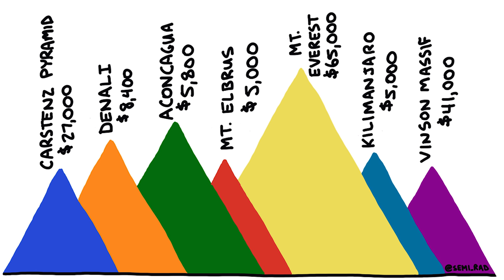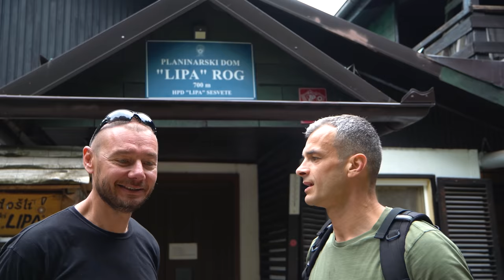On je popeo najviši vrh svijeta EVEREST, pogledaj zašto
Potpuno sam bio svijestan kakav čovjek moraš biti za ovakav pothvat. I kakav čovjek moram postati.
Moraš biti fizički dovoljno jak da se možeš nositi sa svojom težinom, +10kg ruksakom. Moraš imati alpinističkog iskustva. Znati se penjati po ledu i stijenama i biti naviknut na prizore visina , ponora.
Moraš biti spreman na hladnoću, glavobolje, nespavanje...
Ono čega sam se najviše bojao i sa čime sam slab i kakav moram postati je strpljenje i nepredvidive situacije i stvari. Volim imati stvari pod kontrolom i znati barem okvirnu situaciju. Bio sam spreman i prihvaćam situaciju da ću trebati sjediti u šatoru i 10 dana ako treba zbog lošeg vremena ili da će se desiti gužva na usponu pa ću stajati 2h u redu, idr...
Avantura.
Ovo je zaista avantura.
Nisam nikako bio spreman na Koronu tj. Covid 19 ili virus ili što već .
Zbog toga se nisam javljao skoro nikome.
Dan nakon što sam dao intervju za Jutarnji list o tome kako je "korona"  došla u bazni logor Everest i ja sam dobio pozitivan test.
Naime, prije nego što sam trebao krenuti na prvu rotaciju do 7000m i napraviti završne treninge i aklimatizaciju radili smo test na Covid.
Nakon toga sam helikopterom transportiran u Kathmandu u samoizolaciju. Tamo sam proveo 8 dana ležeći u krevetu u hotelskoj sobi potpuno zdrav ili barem bez simptoma koje uzrokuje korona.  Bilo je noći kad sam plakao jer nisam sad tamo gdje bih trebao biti.  Pa sam se tješio da barem nisam bolestan jer je bilo ljudi iz ekipe sa dosta lošim simptomima . Težak kašalj,  temperatura... neki su završili i u bolnici.
Svaki dan sam radio testiranje ali test je uvijek bio pozitivan.
To me je razaralo. U nekim trenucima sam zaboravio zašto sam uopće ovdje. Neki ljudi iz tima koji su imali simptome, nakon 5 dana dobili su negativan test i vratili se na planinu.  Ja ležim zdrav i svaki dan dobijem pozitivan test. To me je slomilo.
Na to nisam računao.
Korona. TKO?! ŠTO?! ZAŠTO?!
Tražio sam duplo mišljenje.  Počeo vikati na sve i svakoga. Htio sam se isključiti iz tima, iz agencije i sam se popesti na planinu. Tko mi može zabraniti, mislim si.
Ali nakon 7 dana psihičke agonije napokon sam dobio taj papir na kojem piše :  "NEGATIVE "
Plakao sam i ja i čovjek iz agencije koja se brine o penjačima. On me je vozio svaki dan u bolnicu a plakao je kad sam dobio negativan test, jer me više nije mogao gledati tako slomljena. Prije nego mi je dao nalaz, stisnuo je šake i digao ih u zrak kao da je pobjedio u nečemu i rekao mi " Mario pobjedio si covid, napokon je negativan". I tada smo zaplakali.   Sad je samo trebalo organizirati prijevoz nazad.
Iz baznog logora su mi rekli :
 " ne vraćaj se odmah direktno.
Izgubio si aklimatizaciju i prvo se spusti u Lobuche pa onda za dva dana lagano dođi pješke u bazni logor. "
Naravno da sam doletio direktno u bazni logor i već za dva dana bio u prvom visinskom logoru iznad ledenog slapa na 6000m.  Da me moj vodić i prijatelj Big Tendi nije odgovorio vjerojatno bih se sad spuštao sa vrha. Ili možda ne...
Nakon svega sam odlučio da se nikome , osim svojima, ne javljam dok ne popnem vrh. Ali onda sam osjetio i shvatio da to nije u redu. Lako je kad je dobro. Tada je lako pisati. A sada ako ne usijem ako je korona ipak ostavila trag na plućima ispast ću nesposoban. Neka. A vidio sam i puno poruka " gdje si , što se dešava"
Ali evo pišem nakon što sam se spustio u bazni logor nakon 7 dana u planini. Odradio sam sve aklimatizacijske uspone i treninge do 7000m koje sam trebao odraditi dok sam ležao u samoizolaciji. Nikakvih problem nisam imao sa disanjem ili nečim drugim.
Sad ću malo odmoriti čekajući dobro vrijeme za uspon na vrh. Po prognozi, to će biti oko 20.05.
Ali to je vrijeme, nepredvidivo. Na njega nitko ne utječe i u tome je ljepota. A to sam i očekivao.
Moram priznati da nakon brzog povratka na planinu, treninga i penjanja do 7000m i trebam odmor. Uglavnom,  sad mi je srce na mjestu i dodatno radosno jer se dio moje ekipe, koja nije bila zaražena koronom, upravo spušta sa vrha. Muči me samo pomisao da bih i ja bio među njima da nema tog virusa ili čega već...
A kad razmišljam o tome još je nevjerojatnije to gdje sam i kad dobio virus a nikad se nisam pazio od kad se je pojavio prije jedne godine.
U svakom slučaju uskoro slijedi završni uspon na vrh svijeta a ja sam potpuno spreman a želja i volja su još jači...
Mario Celinić
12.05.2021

Uživajte!
SADRŽAJ VIDEA
00:00​ Uvod
00:39 Prvi dio uspona i kako sam pobjedio bolest
28:34 Penjanje na Lipu
28:59  Završni uspon
36:23 Sve o svemu